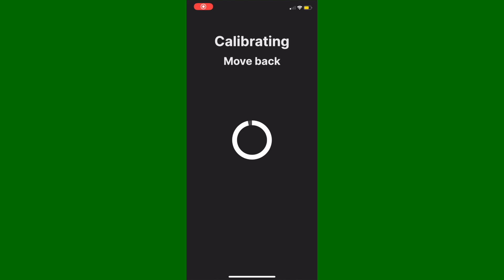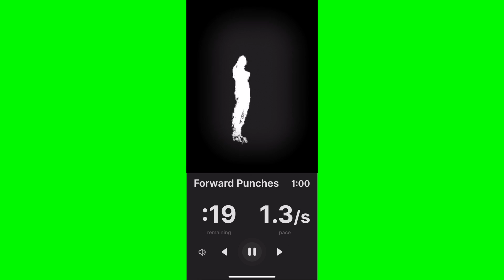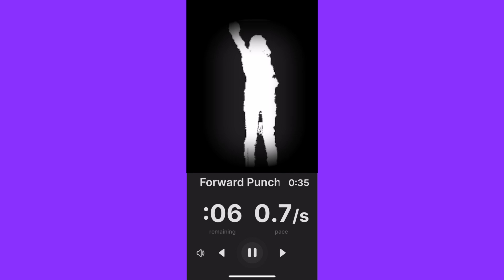Phys. Ed. - Onyx Workouts (Jr. High)